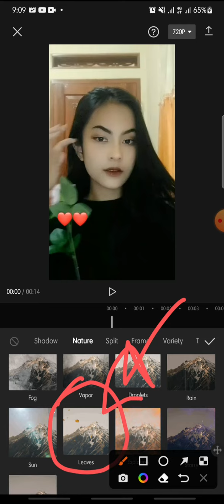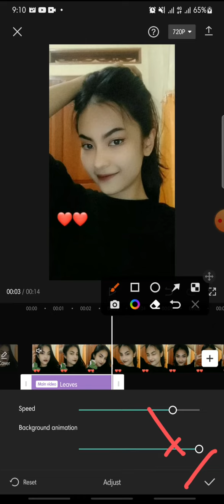Leaves Effect On CapCut Apps